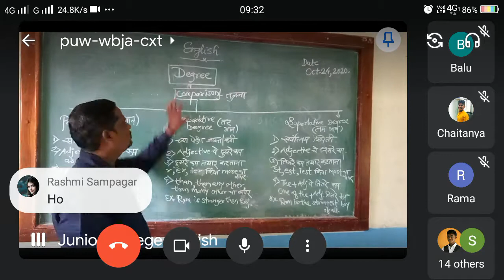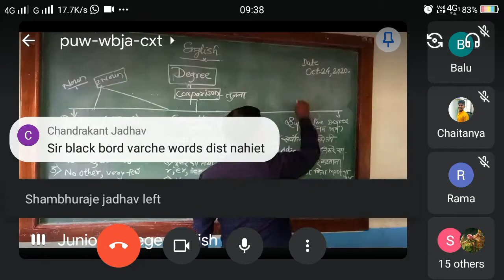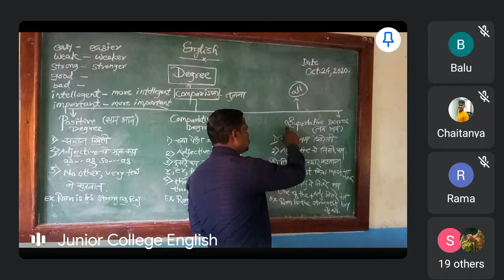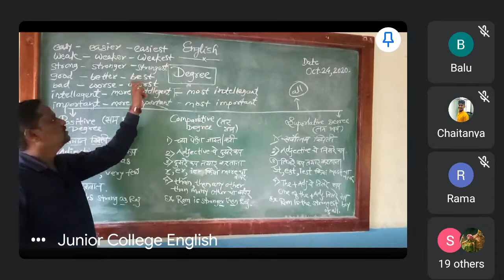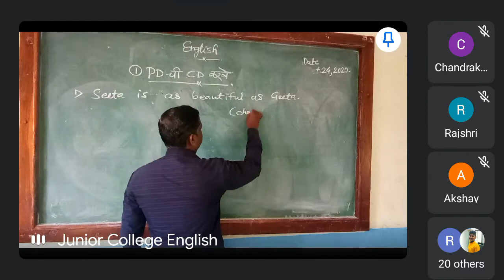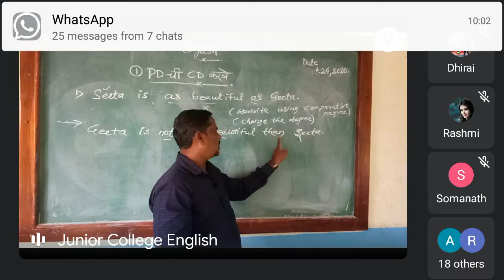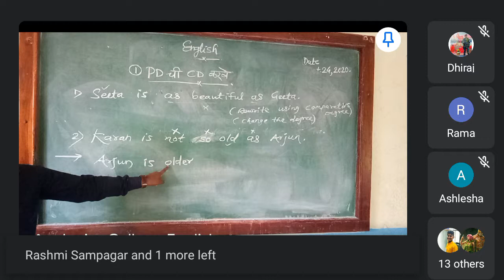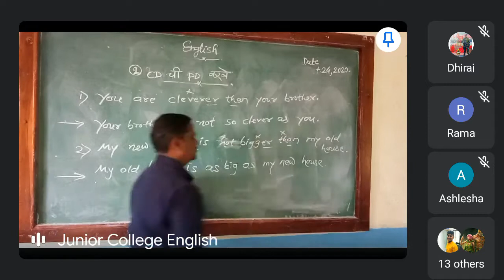GRAMMAR/DEGREE OF COMPARISON /Part1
Positive And Comparative